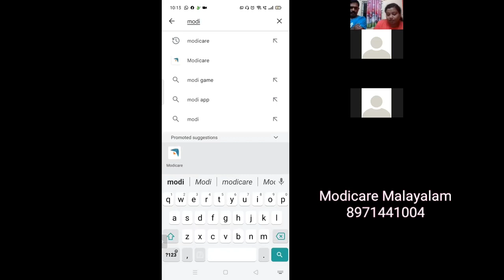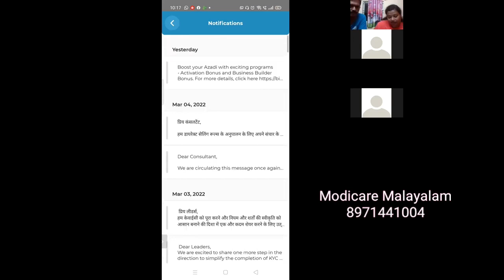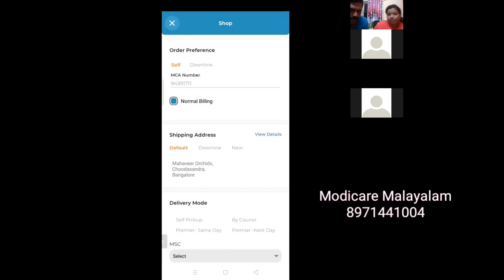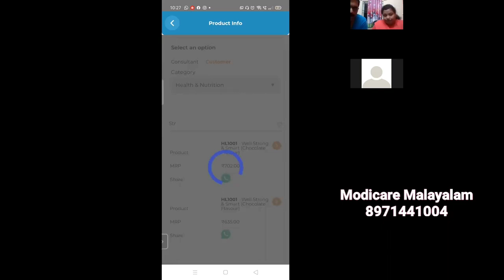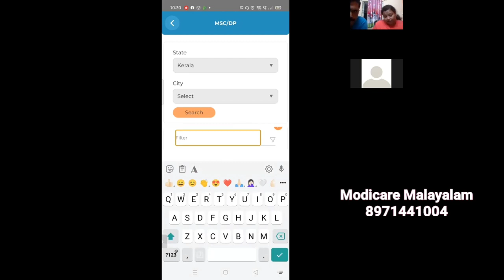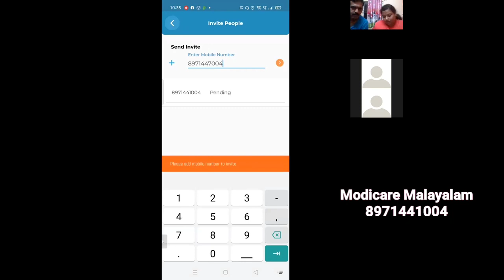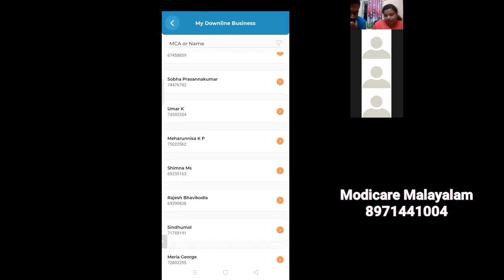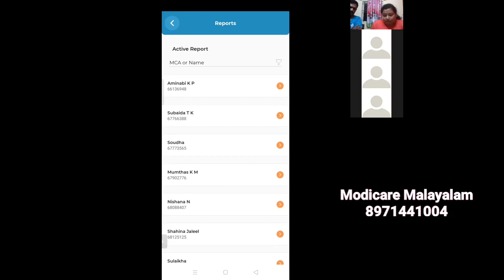All about Modicare Mobile Application | Modicare Mobile അപ്പിനെ കുറിച്ച് അറിയേണ്ടതെല്ലാം |8971441004